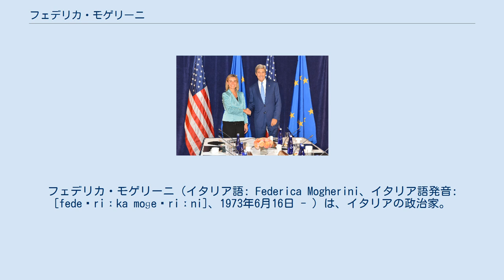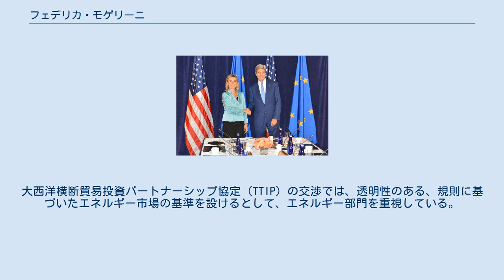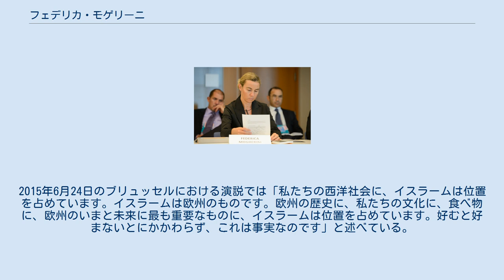フェデリカ・モゲリーニ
欧州連合外務・安全保障政策上級代表
フェデリカ・モゲリーニ（イタリア語: Federica Mogherini、イタリア語発音: [fedeˈriːka moɡeˈriːni]、1973年6月16日 - ）は、イタリアの政治家。
前欧州委員会副委員長兼欧州連合外務・安全保障政策上級代表（2014年 - 2019年）。
 2014年2月22日から10月31日まで、中道左派のマッテオ・レンツィ内閣の外務・国際協力相を務めた。
イタリア民主党、欧州社会党所属。
 映画監督で美術デザイナーのフラヴィオ・モゲリーニ（1922年 - 1994年）のもとに、ローマで生まれる。
ローマ・ラ・サピエンツァ大学で政治学を学び、政治哲学の学位を取得。
エラスムス計画でフランスのエクス＝アン＝プロヴァンス政治学院に留学中に、「イスラームにおける政教関係」と題した卒業論文を書き上げた。
 NATO国会議員会議にて 1988年以来イタリア共産主義青年同盟の会員であったモゲリーニは、イタリア共産党が社会民主主義政党に衣替えした後の1996年に青年左翼に合流した。
2001年に左翼民主主義者全国評議会の委員となり、のちに全国執行委員会や政治委員会で職務に当たった。
2003年に左翼民主主義者の外務局に移り、国際運動や他党関係部門の責任者となった。
のちには部局の取りまとめ役となり、ピエロ・ファッシノ書記長のもとで外交や国際関係の責任者を務めた。
在職中はアフガニスタンやイラク、中東和平プロセスに関する政府の政策の監視にあたった。
欧州社会党や社会主義インターナショナル、それにアメリカ合衆国の民主党をはじめとする左派諸政党との関係を保つ役割も受け持った。
 2007年11月4日に民主党が結党されると、結党者で初代書記長のワルテル・ヴェルトローニのもとで勤務した。
 2008年、モゲリーニはヴェネト州選挙区から代議院議員に当選した。
第16議会で国防委員会の理事を務め、欧州評議会や西欧同盟のイタリア国会議員派遣団にも加わった。
 2009年2月24日には、新たに書記長となったダリオ・フランチェスキーニから機会均等部門の責任者に任命された。
このときから、モゲリーニはフランチェスキーニ派のひとりとして有名になった。
モゲリーニは米伊財団の副理事長も務めた。
 2013年2月には、エミリア＝ロマーニャ州選挙区から国会議員に再選された。
第17議会では国防委員会や外務委員会に所属し、北大西洋条約機構 (NATO) 国会議員会議のイタリア代表団の一員となり、その団長も務めた。
 2014年のモゲリーニ 2013年12月9日には、新たに書記長となったマッテオ・レンツィから欧州関係部門の責任者に任命された。
 米国のジャーマン・マーシャル・ファンドの研究員も務めた。
 レンツィ内閣のもとで、モゲリーニは外相に就任した。
イタリアではスザンナ・アグネッリとエンマ・ボニーノに次ぐ3人目の女性の外相であった。
外相就任後の初めての公務は、エンリカ・レクシー号事件でインドに拘留されている2人のイタリア人水夫（マッシリミアーノ・ラトーレとサルヴァトーレ・ジローネ）の妻たちに、国防大臣とともに面会することであった。
 モゲリーニはまた、イスラム教からキリスト教に改宗し、その撤回を拒んだためにスーダンで死刑判決を受けたマリアム・イブラヒムの解放に努めるよう、外務省に指示した。
イタリアとスーダンの良好な関係もあって、イブラヒムは最終的にイタリアの政府専用機でイタリアに渡航することが許可された。
 米国のジョン・ケリー国務長官と（2015年） 2014年の欧州議会選挙で社会民主進歩同盟所属のイタリア人議員が大幅に増加したことをうけて、欧州理事会は同年7月に、ジャン＝クロード・ユンケルを委員長とする新たな欧州委員会の外交安全保障政策上級代表に、モゲリーニを起用する考えを示した。
『フィナンシャル・タイムズ』をはじめとする欧州各紙は7月13日、この人選にラトビアやエストニア、リトアニア、ポーランドなどの東欧諸国が反対していることを報じた。
これらの国々は、ウクライナ危機後のロシアにモゲリーニがあまりに弱腰であると考えていた。
しかし、8月2日にマッテオ・レンツィ首相は、ユンケルにあてた書簡で正式にモゲリーニを推薦した。